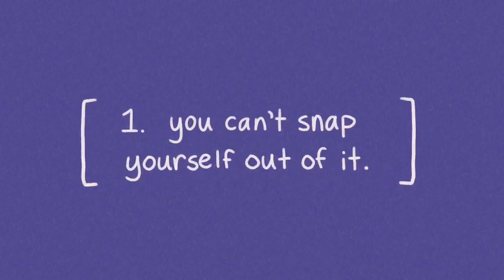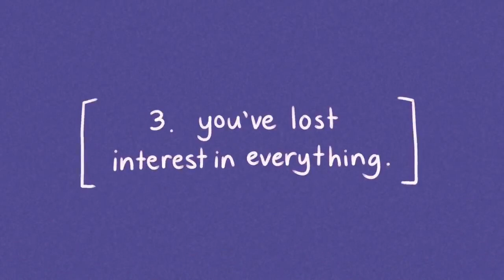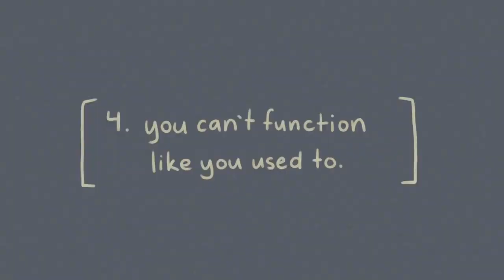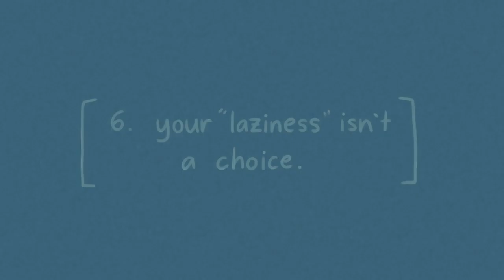6 Signs You're Depressed, Not Lazy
Javanese Soul